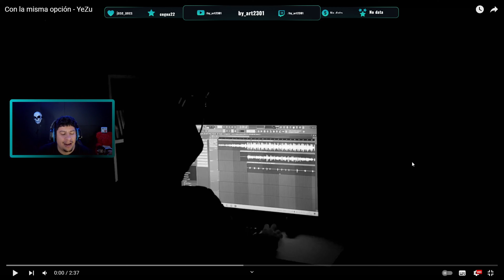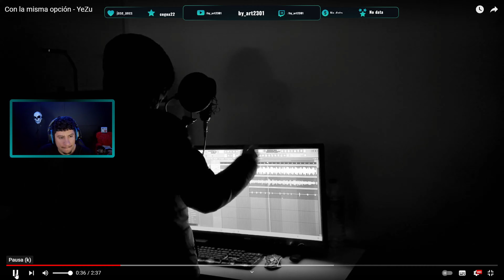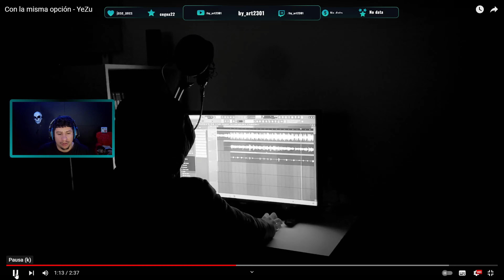MEJORA CON FORME LA ESCUCHAS 🔊 CON LA MISMA OPCION - YEZU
Cancion con un flow que no me termina de convencer al inico pero mejora con forme va escalando la cancion, con una letra interesante la cual te hace pensar, dime tu que opinas?